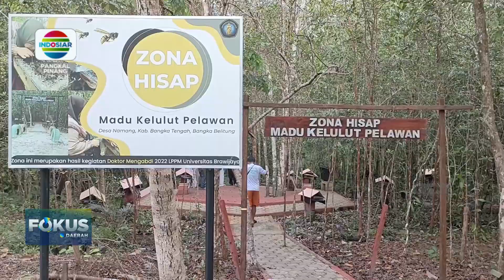PENGELOLAAN POTENSI WISATA DI DESA NAMANG